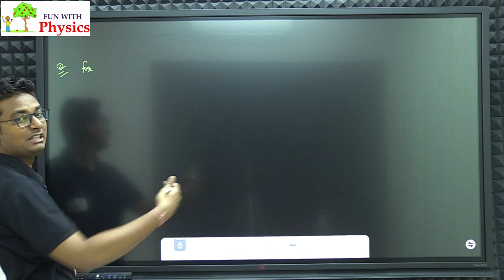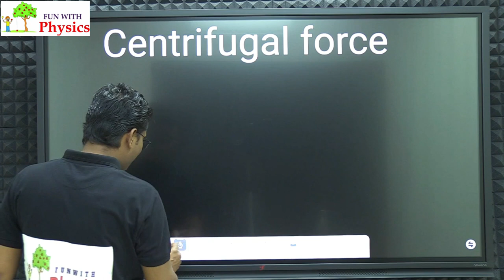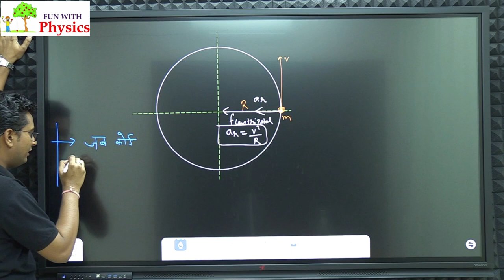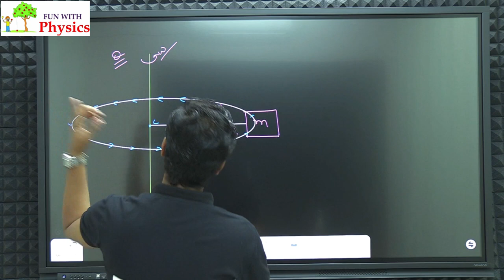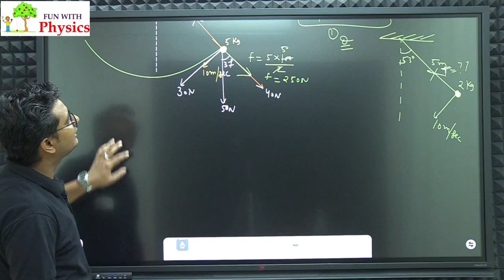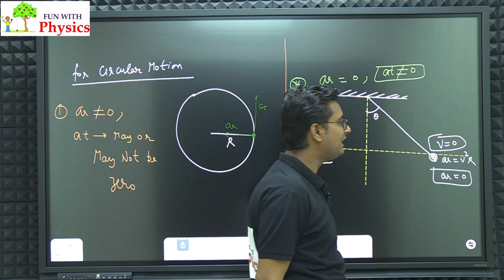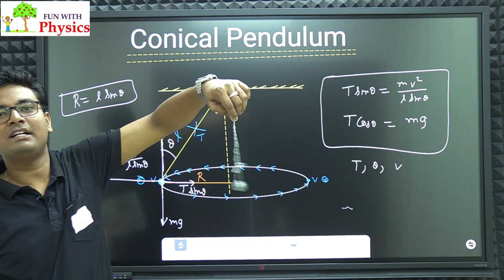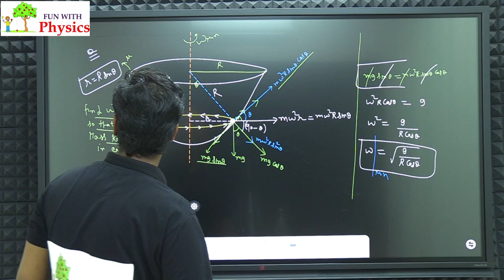Circular Motion JEE Mains | Circular Motion Class 11 JEE | Centrifugal Force | Numericals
About This Channel:-
Dear students,
JAI HIND!